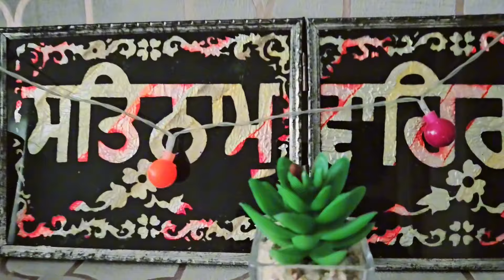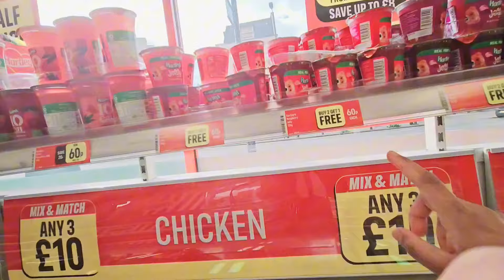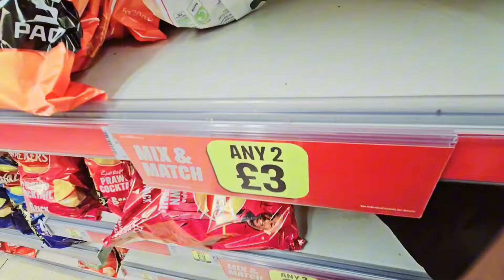Fun with Punjabi Family vlogs😱Munda Vivah Karna Chada😳Oh my god😱Punjabi Vlogs ‎@InderKirat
punjabi vlogs ‎daily routine Vichfun @InderKirat
Kaur Punjabi Vlogs daily routine Kaur Punjabi Vlogs daily vlogs Kaur Punjabi Vlogs new vlog video Kaur Punjabi Vlogs family vlogs
Kaur Punjabi Vlogs with fun
Punjabi funny video Punjabi family fun with Punjabi Family vlogs fun with Punjabi Family
punjabi vlogger
punjabi vlogs
punjabi couple
inder & kirat
pak village family vlogs
inder kirat new vlog
Kimmi pawan vlog
Kimmi pawan 41
pawankimmi videos
kimmi pawan
Fun with Punjabi Family vlogs UK🇬🇧😱Kaur punjabi vlogs ‎@InderKirat
Punjabi vlogs
punjabi vlogging
Kimmipawan 41
Punjabi vlogger
punjabi vlogger video
Inder and kirat vlogs
inder and kirat
gurkirat randhawa
piyush joshi
Sourav joshi vlogs
india vlog